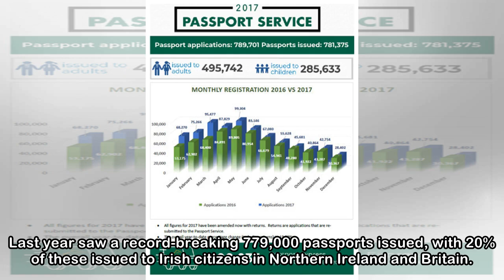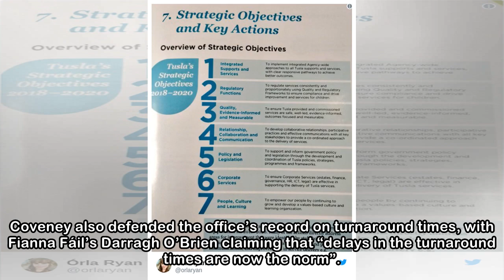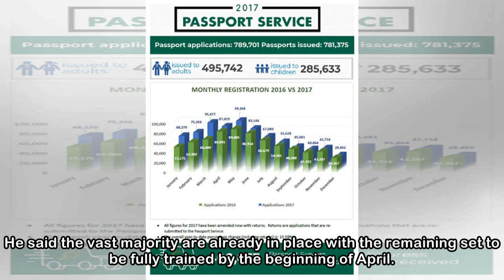70,000 passport applications outstanding - and staff numbers have almost doubled to handle backlog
70,000 passport applications outstanding - and staff numbers have almost doubled to handle backlog
 Image: Mark G E/Shutterstock Image: Mark G E/Shutterstock AN ADDITIONAL 220 people have been appointed to process passport applications as the office currently deals with a backlog of 70,000 applicati...